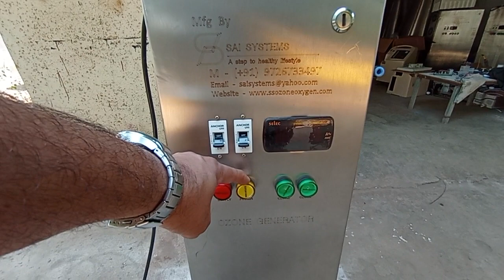100 Gms Ozone Generator Ozonator Details and Connections HINDI M 9726733497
We are manufacturers of Ozone Generators, Oxygen Generators,
Water Bottling Plant, Electronic Water Conditioner, Static Mixer,
Nitrogen Generator, Desiccant Air Dryer, Ethanol Dryer etc.
We are a manufacturer of RAS aquaculture system, Farm and it's all machineries.
Please give me your requirement on mail or WhatsApp.
Thanks...
Nrupesh Patel
Sai Systems,
City - Vadodara, Gujarat, INDIA.